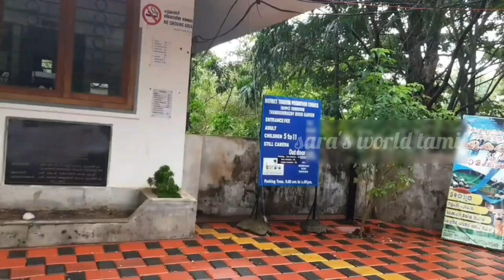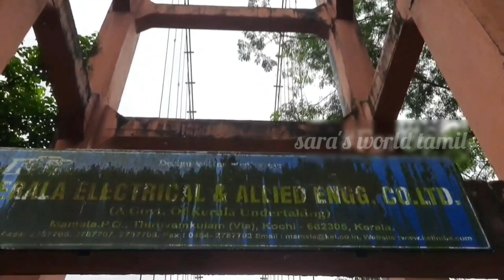Thumboormuzhi garden hanging bridge butterfly park in tamil | must visit places in kerala